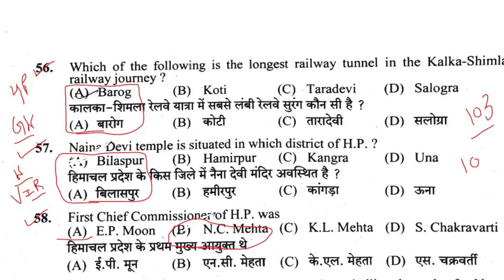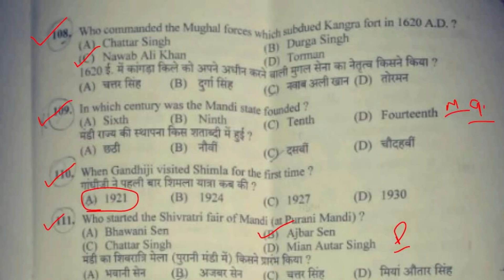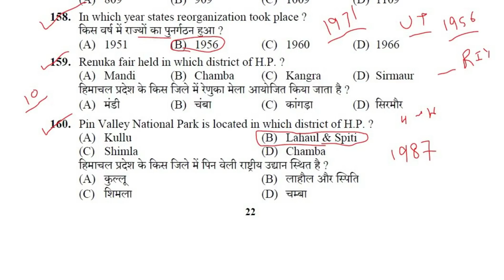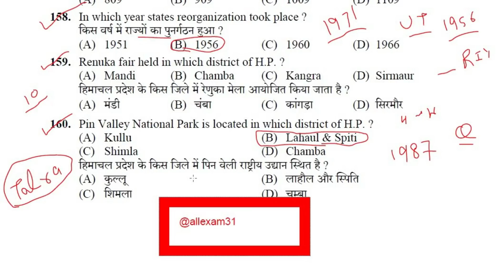HPSSC HP GK JOA 939 IMPORTANT QUESTIONS || Himachal Pradesh GK FOR ALL EXAM HPGK